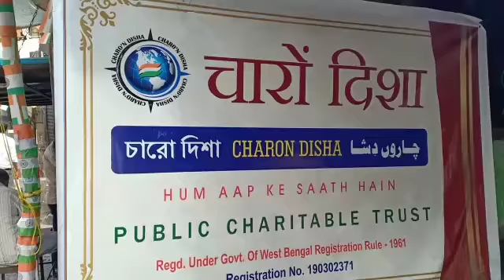Food Distribution (Vegetable Biryani ) On 15th August 2021) Shibpur Chowrah Basti, BY CHARON DISHA